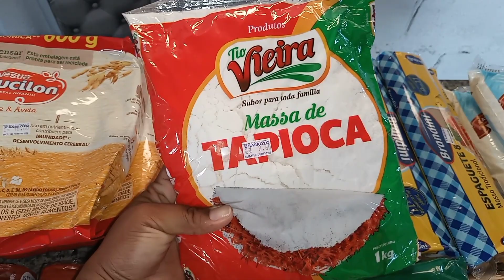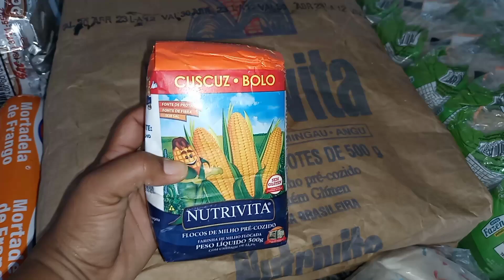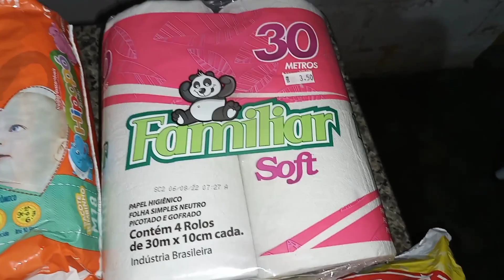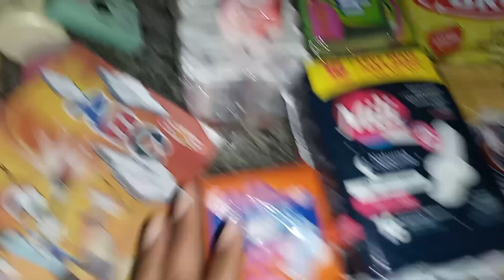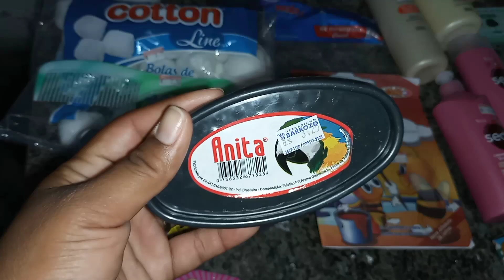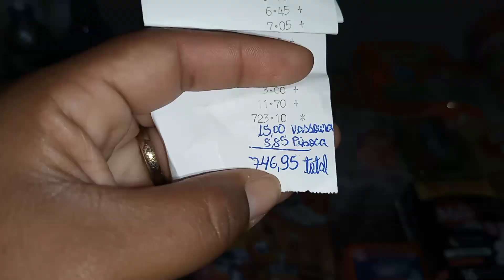Compras do mês de OUTUBRO 2022 com valores🤑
Espero q sim🙏

Meu nome é Aldylene Olïveïra, tenho 23 anos, sou casada há 7 anos, com Jhon Lenon, temos um filho de 4 anos, Jhon Anderson👨‍👩‍👦

Atualmente moramos em uma cidade pequena, no sítio em Alagoas, estamos em busca de terminar de construir nossa casinha,muito humilde mais com muito amor, tenho fé q um dia vai melhorar, pois busco melhoras pra ajudar minha família, meus pais q passam por dificuldades, peço q vcs me acompanhem pois, gravo vlogs, receitas, rotinas, meu dia a dia, mostro minha realidade! Vem comigo 😉

Por favor meus amores assistam o vídeo até o final pra me ajudar!

Assistam os anúncios até o final.

Se não for inscrito:

Se inscreve✏
Ativa o 🔔
Deixa comentários📝
Deixa sugestões de vídeos😉